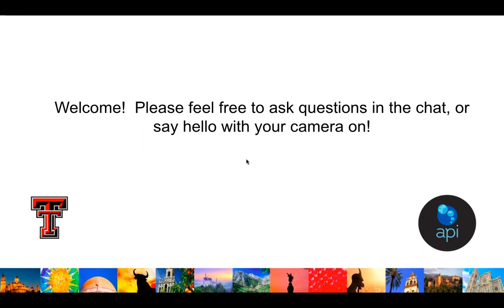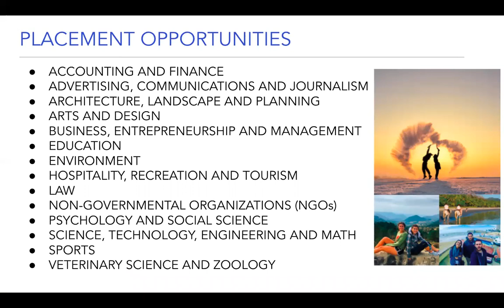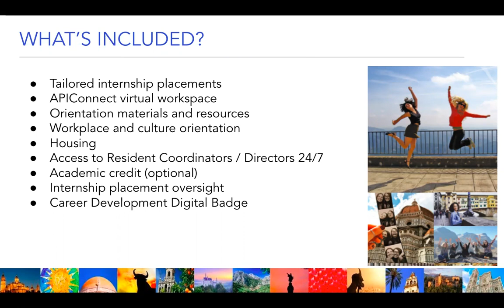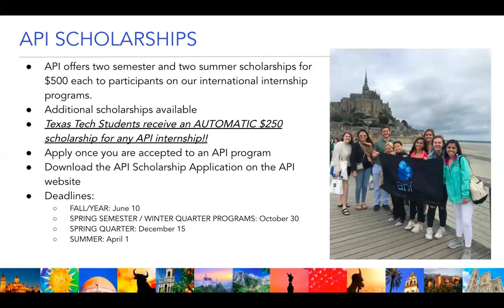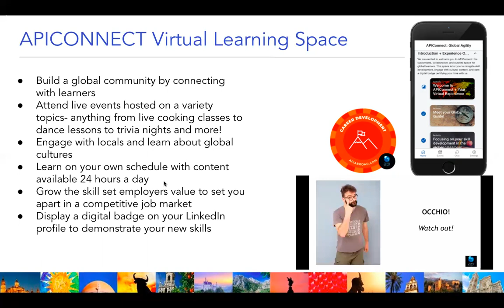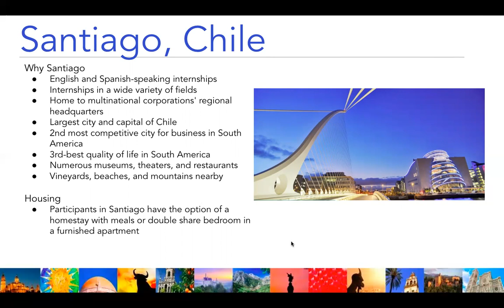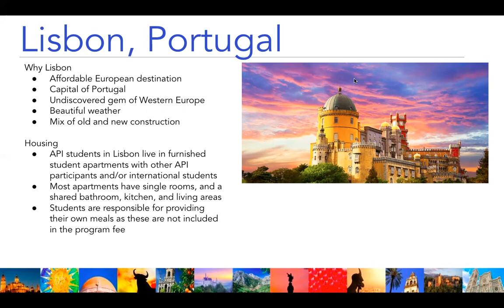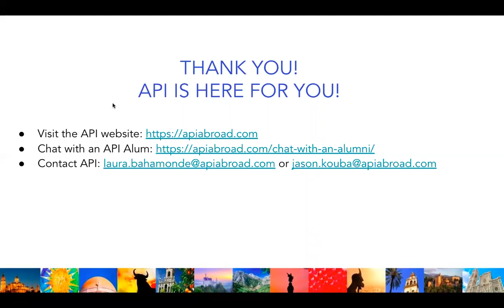TTU Internship Info Session